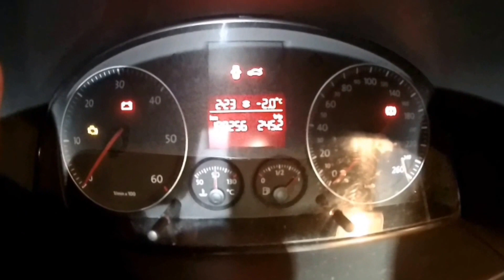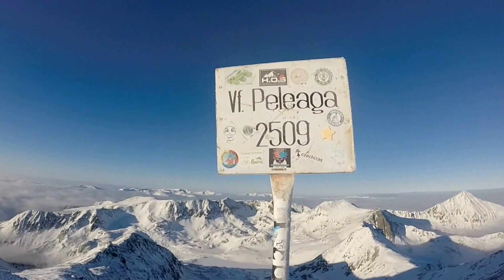vf.Peleaga 29.01.2017 m tii Retezat Tamas Alin Simion